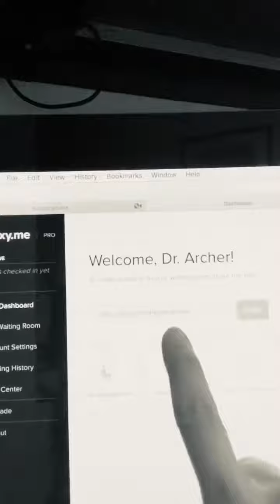Important practice updates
Hi Mum ❤️.
😷Concierge visits now available. Please reach out for the details and structure.
😷 What does a loss of smell have to do with COVID-19?
😷Telemedicine available 7 days a week. Let’s hop on a call.